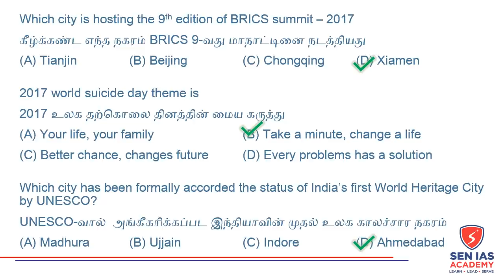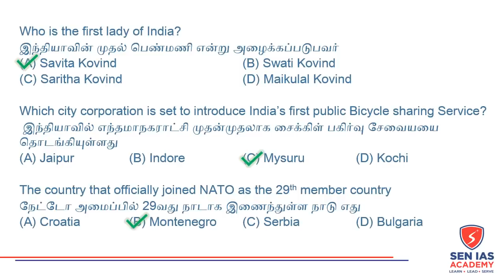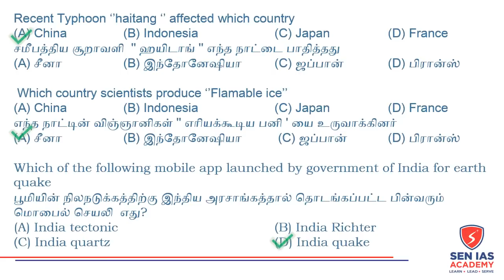TNPSC | Group-4 | 2018 | Current Affairs | Questions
50 Current Affairs questions in 1 minute - Sure success